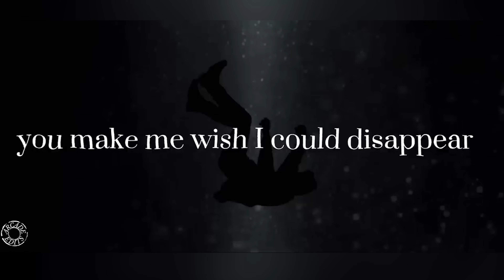SLEEP TOKEN: 2 fill e 2 groove poliritmici!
Il batterista degli Sleep Token Adam Pedder è un mostro nel greare groove e fills per niente scontati. Il suo modo di suonare non è assolutamente da batterista metal, lui utilizza linear, rudimenti, sticking e tantissimi poliritmi. In questo video analizzo due groove e due fill iconici degli Sleep Token, ma se ne hai altri dei quali vorresti la spiegazione scrivilo nei commenti!

La mia strumentazione:
- Tama Starclassic Maple 22x18" Kick Drum, 10x8" Tom, 12x9" Tom, 16x14" Floor Tom
- Rullante Tama PCP47 Starphonic Copper 14x7"
- Cordiera Puresound S1430 Super 30 Wires 14/30
- Evans 14" Genera HDD Coated sul rullante
- Evans Resonant Hazy 500 14" sul rullante
- Evans EC2 su tom 10", 12" e 16"
- Evans G1 Coated 10", 12" e 16" come risonanti
- Evans 22" EMAD Heavyweight sulla cassa
- Mr. Drum custom Drumsticks
- Sabian 18" AAX-Plosion Crash
- Sabian 8" AAX Splash
- Sabian 8" B8 Splash/Zildjian 10" zbt Splash
- Sabian 14" AAX-Celerator Hi Hat
- Sabian 21" AAX Medium Ride
- Sabian 18" XSR O-Zone Crash
- Zildjian 18" Oriental China Trash
- Tama HP900PWN PowerGlide Iron Cobra
- FootBlaster bass drum triggers
- Roland TM-2 Trigger Module con il mio sample
- 3x Gibraltar 6710 Cymbal Stand
- Gibraltar 9709-BT Cymbal Boom Stand
- Gibraltar SC-GCA Grabber Cymbal Arm
- Gibraltar SC-CMBRA 12" Cymbal Arm
- Mapex HF 1000 Falcon Hi-Hat Stand
- Tama HT530BC Drum Throne
- Tama HS800W Snare Stand
- Senheiser E904 su rullante top, tom 10" e 12"
- Audix D4 sul timpano
- Senheriser E902 nella cassa
- Shure SM57 sul rullante bottom
- Audio Technica AE 3000 overhead mics

Audio registrato con:
- Presonus 1818vsl
- Cubase

00:00 Introduzione
0:27 The Summoning
1:48 Alkaline (versione YouTube)
4:14 Ascensionism (polirito 2 su 3)
8:14 Euclid (polimetria 2 su 3)
9:53 Like Share Subscribe